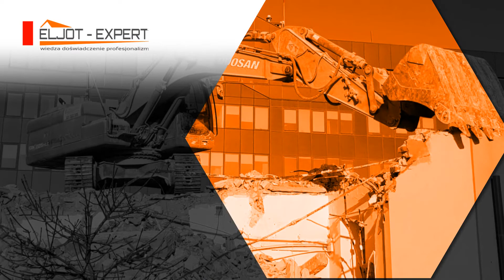Wyburzenia obiektów budowlanych Jaworzno Eljot Expert Lucjan Myrlak Jacek Brzozowski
Eljot Expert to firma oferująca profesjonalne wyburzeniaobiektówbudowlanych. Działalność istnieje od 2015 roku, a jej założycielami są Lucjan Myrlak i Jacek Brzozowski.

Oferujemy Państwu między innymi burzenie domów, kominów i innych obiektów. Podczas realizacji zleceń korzystamy z wysokiej jakości maszyn, a w tym z koparek i koparko-ładowarek renomowanych marek. Dbamy o bezpieczeństwo na miejscu pracy oraz sprawnie, a zarazem rzetelnie wykonujemy swoje zadania.

Korzystamy z metody alpinistycznej, metody minerskiej. Poza wyburzeniami wykonujemy również zlecenia związane z niwelacjami terenu, czy wykopami pod fundamenty lub instalacje.

Zapraszamy. Więcej informacji znajduje się na naszej stronie internetowej